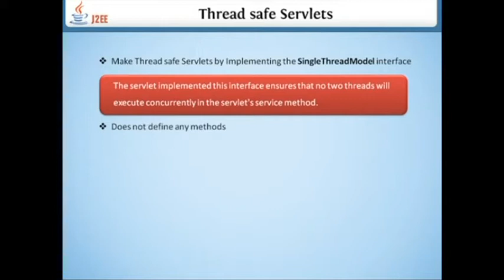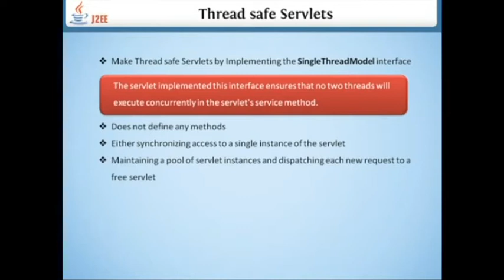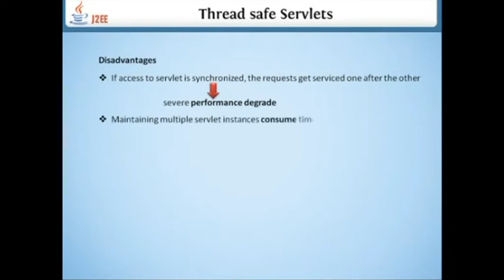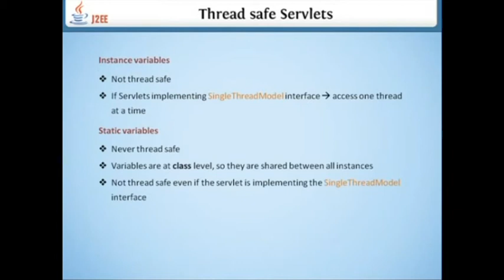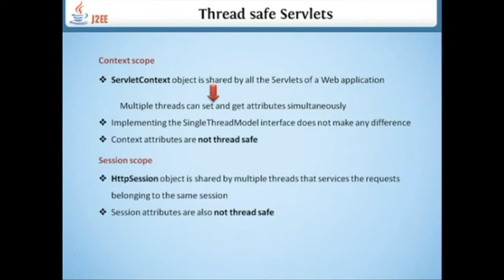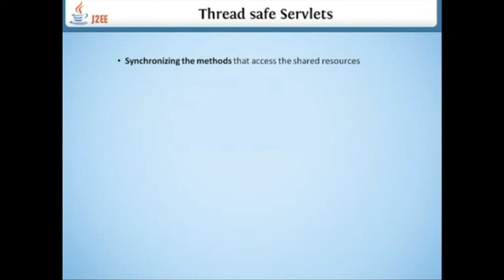ServletThreadSafe Video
This video Describes Servlet Thread Safe issues.